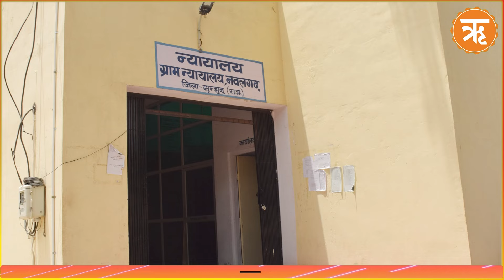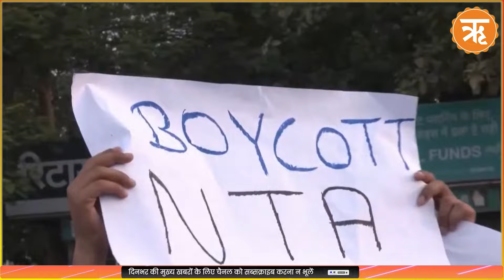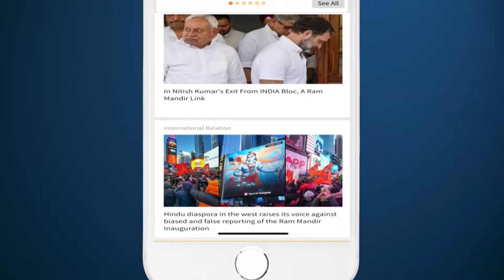Today In Court : NEET पेपर लीक, Shambhu border, Gram Nyayalay आदि मामलों पर सुनवाई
हरियाणा सरकार ने शंभू बॉर्डर खोलने के पंजाब एवं हरियाणा हाई कोर्ट के फैसले के खिलाफ सुप्रीम कोर्ट में याचिका दायर की है। सुप्रीम कोर्ट ने राजस्थान सहित अन्य राज्यों में अधिक ग्राम न्यायालय खोलने का सुझाव दिया है। झारखंड हाई कोर्ट ने राज्य में वकालत करने वाले अधिवक्ताओं को जीवन बीमा और स्वास्थ्य बीमा समेत अन्य सरकारी योजनाओं से जोड़े जाने को लेकर गंभीरता दिखाते हुए सरकार प्रावधान करने का निर्देश दिया है। इलाहाबाद हाईकोर्ट ने बीते दिन उत्तर प्रदेश पुलिस सिपाही भर्ती परीक्षा पेपर लीक के मास्टर माइंड राजीव नयन मिश्रा की जमानत अर्जी मंजूर करते हुए उसे जमानत दे दी। पटना हाई कोर्ट ने CBI को NEET पेपर लीक घोटाले में पटना पुलिस द्वारा गिरफ्तार किए गए 13 आरोपियों को हिरासत में लेने की अनुमति दे दी है। शनिवार को लखनऊ में आयोजित डॉ राम मनोहर लोहिया नैशनल लॉ यूनिवर्सिटी के दीक्षांत समारोह में पहुंचे सुप्रीम कोर्ट के चीफ जस्टिस डीवाई चंद्रचूड़ ने कहा, कि लॉ की पढ़ाई में क्षेत्रीय भाषाओं को ध्यान में रखना चाहिए।